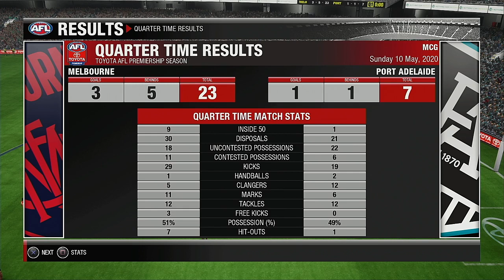AFL 2020 Season Round 8 Melbourne Demons VS Port Adelaide Power